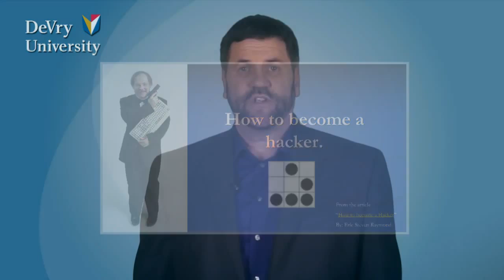Hacker Vs Cracker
Lecture Description:

Is there such a thing as a good hacker? We’ll explore that question in today’s lesson about hackers and hacking. This lecture is the first in a twelve part series about information security. But in many ways, this lesson provides the motivation for all the other ones.